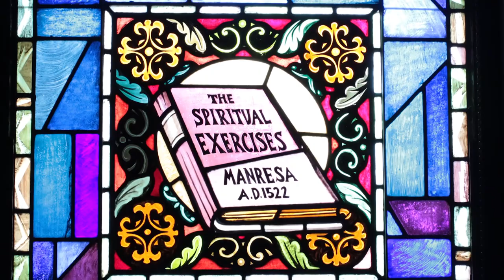December 25, 2020 Recorded Christmas Liturgy ~ St Ignatius Parish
MERRY CHRISTMAS!
Join Fr. Craig Boly, SJ and Fr. Billy Biegler, SJ  for our Recorded Christmas Liturgy for December 25, 2020.
to see different ways you can help contribute to St. Ignatius Parish.
"Permission to podcast / stream the music in this service obtained from ONE LICENSE, License # 400189-P.